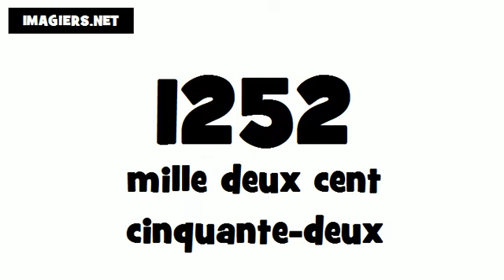Comment prononcer # 1252